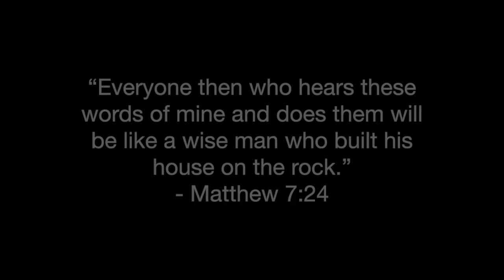Built on the Rock | Session 9 | Caring for the Body of Christ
A healthy church cares for one another.  It's not just a good idea, Jesus is clear that it's integral to building our lives and our churches on the Rock of God's word.  Pastor Seabaugh uses his own awkward cross-cultural experience to illustrate how important it is for the Body of Christ to care for each other.